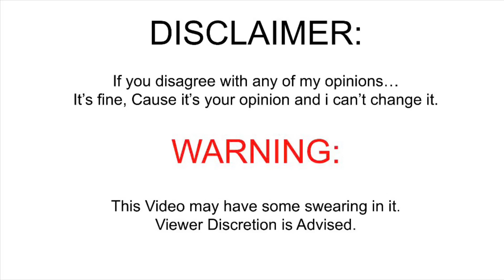Ranking TPOT Episodes (as of TPOT 6)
I did the first 12 (6 Block/24 Minute) Episodes of Henry Hugglemonster. Now, It’s time to do TPOT.

For those of you who like TPOT 5, It’s fine to disagree with me since i can’t argue with your opinion.